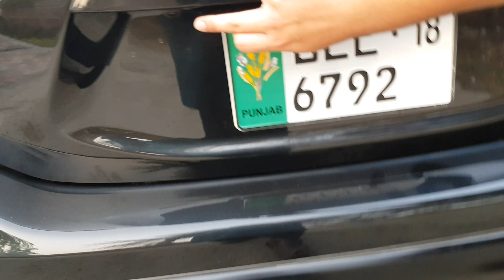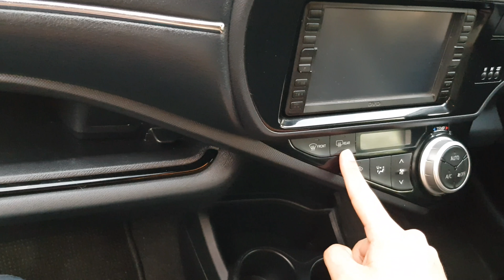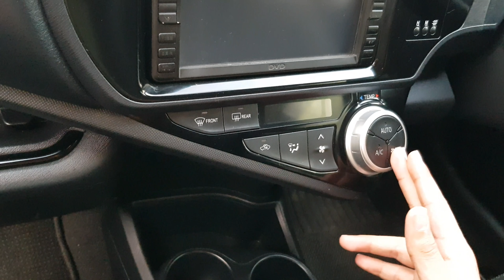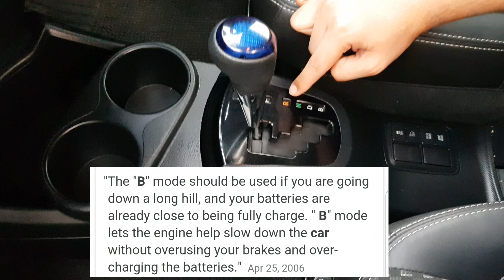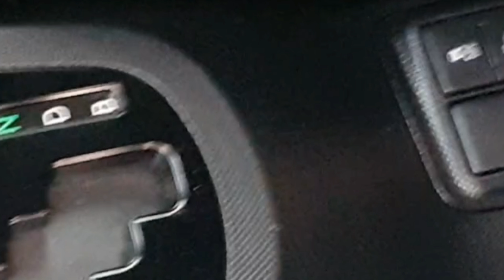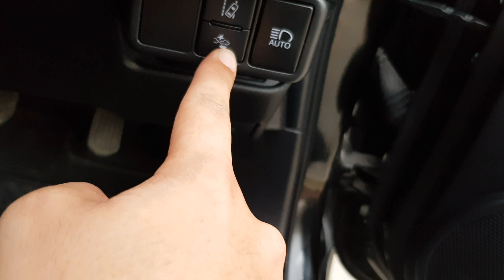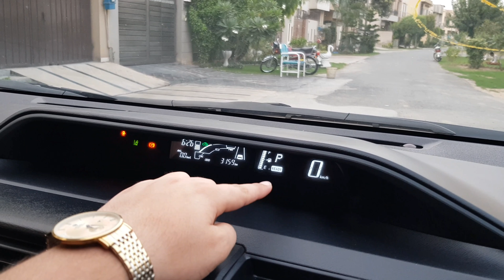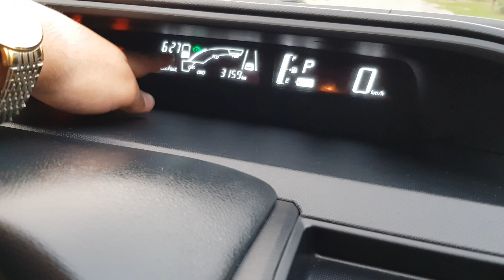2018 TOYOTA AQUA X URBAN SOLID Complete review/ walk around/ Start Up In PAKISTAN !!!!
Hey guys whats up how u all guys doing and yeah stay always happy and healthy and awesome and yup...

T-shirt = $15
key chain = $5
mug = $10
cushion = $5
Mobile cases = $12

email if u want to have these products that is given below.

hope u guys have enjoyed thanks for watching and see u you tomorrow for another vlog and till then stay happy and keep smiling faces and bye bye... as always peace out ( GOOD BYE ).